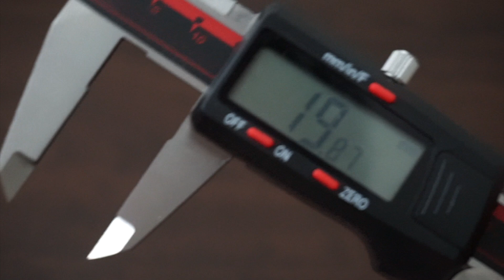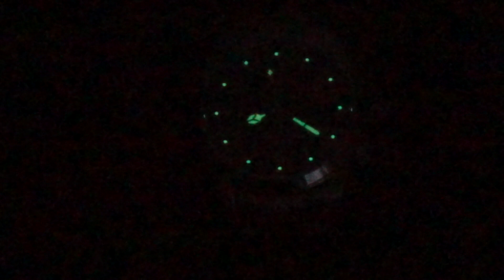Watch Seiko Alpinist SARB017 with Strapcode Bracelet from Different Angles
Seiko Alpinist SARB017 with Strapcode Bracelet